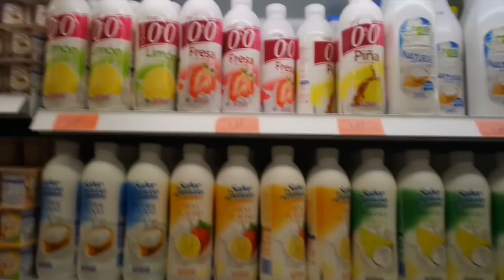HACIENDO LA COMPRA DEL MES!! (08/10/15) Vida de unos padres jovenes